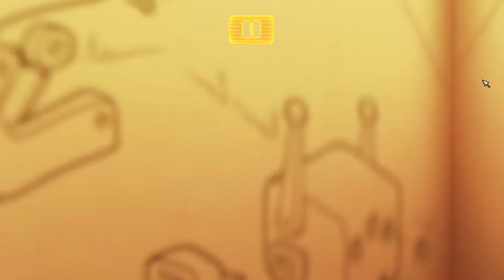Space Fuss ( КОТ ГИГАНТ И БОМЖИК МЫШКА )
Space Fuss - В этой игре разработчики предлагают вам играть за космического бомжа, который никого не трогал и отдыхал вдали от других. Но в один день пришла банда космического кота и отобрала у вас коробку в которой вы жили. Вам нечего не остается, кроме того как возглавить армию роботом и отобрать силой то, что принадлежит вам!